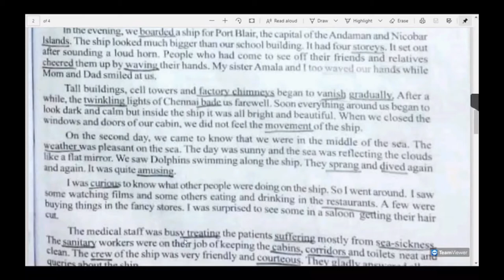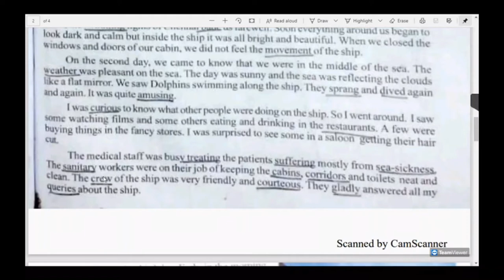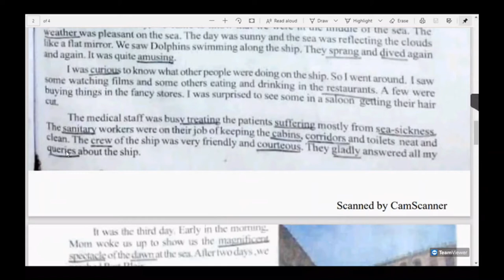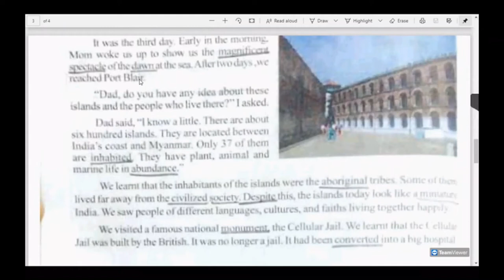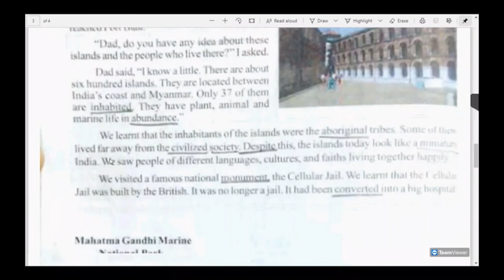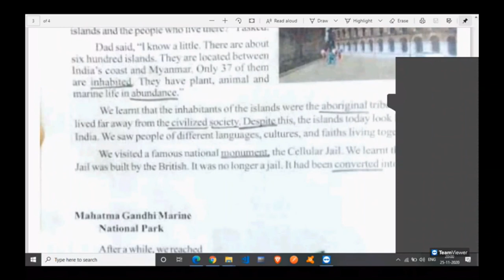A Trip to Andaman part 2